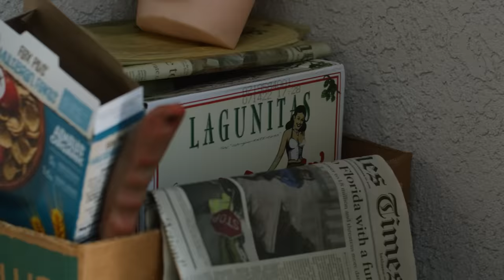THE PARTY Episode 2: Roll Initiative | Dungeons and Dragons Comedy Web Series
While Newbie tries to convince Jean, Yorick, and Thistle to let her into The Party, DM and Ecstasy go on a mission to retrieve DM’s stolen notebook. Featuring special guest Vince Caso!

Series Cast (with Instagram handles):

Newbie: April Yanko - @post.march
DM: Nabila Hossain - @nabilahossainofficial
Ecstasy: Jewell Karinen - @hellojewell
Yorick: Zach Kumaishi - @theotherkumaishi
Thistle: Leah Jarvik - @leahjarvik
Jean: Grayson Niles - @graysonniles

Episode Guest Stars:
The Ex/The Fighter: Vince Caso - @vincecaso
The Professor/The Wizard: Kevin Allen - @kevinallengram

Tavern Guests:
The Barbarian: Mike Fatum - @brokeninfinityfilms
The Bard: Alex Teplitz - @alder.mancy
The Cleric: Tiffany Lin - @kitteav
The Monk: Sydney Stechmann - @costumed_chameleon
The Ranger: Jenna Bergstraesser - @jenbee101
The Sorcerer: Luis Juarez - @luciferbob

Created by: Margaret Borchert and Geneva Willis
Written by: Margaret Borchert, Geneva Willis, & Tori Chancellor
Executive Producers: Margaret Borchert, Geneva Willis, Tori Chancellor, & Eric Koslow
Associate Producer: Michael Benni Pierce

Director of Photography: Carrie Morgan
Edited By: Michael Benni Pierce
Music Themes & Score By: Brandon Moore
Costume Designer: Cai Kagawa
Make-Up Designer & Make-Up Department Head: Daniela Babcock
Art Director: Andrea Monzon

First Assistant Director: Skye Smith
Line Producer & Script Supervisor: Salina Conlan
B Camera Operator: Kevin Kisling
Additional B Camera Operators: Joey Haley & Taylor Balfour
1st Assistant A Camera: Jackie Breihan
Sound Mixer: Karl Soelter
Data Wrangler: Micah Taylor

Assistant Costume Designer & Specialty Costumer: Maeve Kiely
Key Make-Up Artist: Jessica Torres
Additional Make-Up Artist: Rachel Andersen

Gaffer: Ben Thatcher
Best Boy Electric: Taylor Balfour
Key Grip: Nick Mullen
Best Boy Grip: Alexandra Pleasant

Re-Recording Mixer: Vicki Lemar
Cartographer: Cai Kagawa
Graphic Designers: Spencer Hidalgo & Cody Wallis
Color By: Lightbender

"The Four Seasons, Summer 3. Presto (Vivaldi)" by Dover Quartet
"Another Day Another Dollar" by MILANO
"Escapee" by Veaceslav Draganov
"CAN YOU MAKE IT" by Out of Flux
"Promenade" by Will Van De Crommert
"Don't Tell Me What to Do" by Katrina Stone
"Go Off" by MILANO

Spanish Subtitles by Camila Fichera

The Party is unofficial Fan Content permitted under the Fan Content Policy. Not approved or endorsed by Wizards of the Coast. Portions of the materials used are property of Wizards of the Coast. ©Wizards of the Coast LLC.